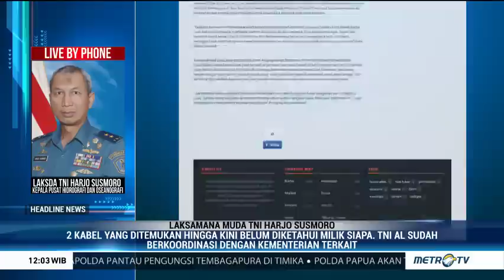TNI AL Temukan Kabel Bawah Laut Tak Bertuan di Selat Gelasa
Tim Pusat Hidrografi dan Oseanografi TNI AL (Pushidrosal) menemukan kabel bawah laut yang tidak diketahui siapa pemiliknya di Selat Gelasa, Pulau Belitung. Kabel tersebut ditemukan saat tim Pushidrosal saat melaksanakan operasi pemetaan di perairan Selat Gelasa untuk mendungkung Multilateral Naval Exercise Komodo (MNEK) 2020 di Pulau Belitung.